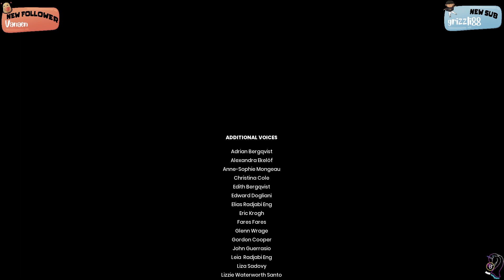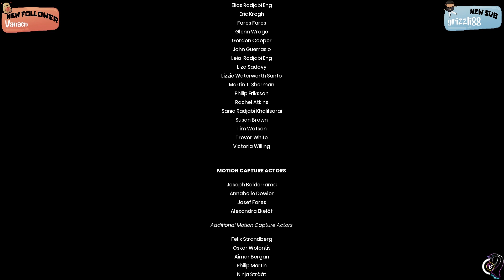La magie de l'amour [It takes two #6 avec Grizz FIN]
Des bisous ♥